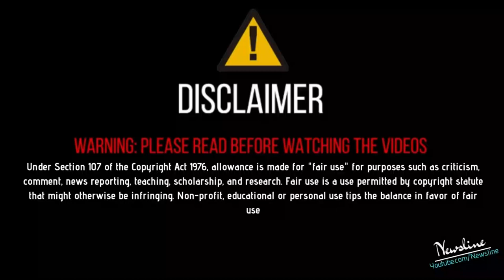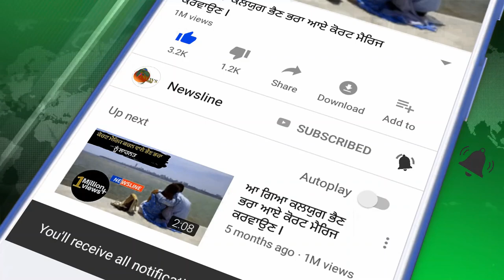ਵੱਡੀ ਖ਼ਬਰ - ਪੰਜਾਬੀ ਗਾਇਕ ਦਿਲਪ੍ਰੀਤ ਢਿੱਲੋਂ ਦੀ ਗੱਡੀ ਤੇ ਹਮਲਾ 📛 II Newsline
Newsline Team